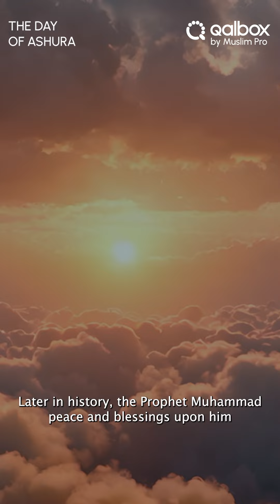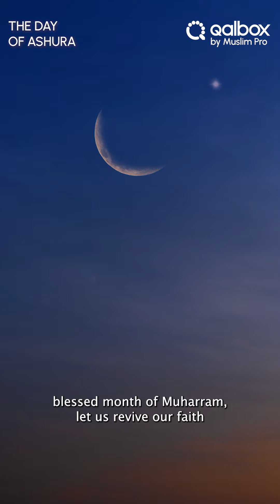Ibn Abbas said: Prophet Muhammad (saw), ordered fasting on the day of Ashura, the 10th of Muharram.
Ibn Abbas reported: The Messenger of Allah (saw), ordered fasting on the day of Ashura, the tenth of al-Muharram. - Narrated by Imam Tirmidhi

The 10th of Muharram, known as Ashura, is significant in Islam for two key events: the Battle of Karbala and Prophet Musa's (PBUH) deliverance from Pharaoh. The Battle of Karbala symbolizes sacrifice and martyrdom, highlighting the courage of Sayyidina Husain ibn Ali against tyranny. Prophet Musa's story represents faith and divine intervention, celebrated by fasting on Ashura for spiritual renewal and forgiveness.

Catch 'Significance of Ashura in Islamic Tradition’ exclusively in our Muslim Pro app!